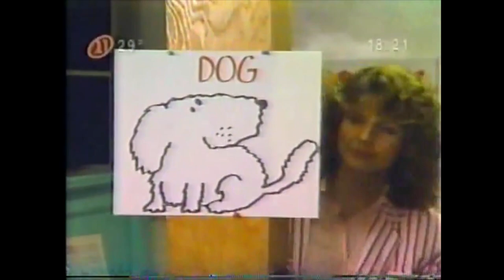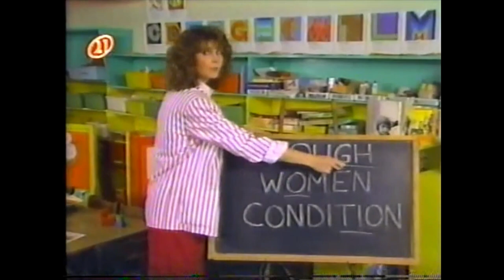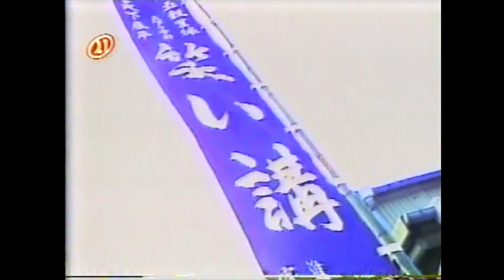Série Acredite Se Quiser | Ep. 009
Acredite Se Quiser (Ripley's Believe It or Not!, de Robert L. Ripley) 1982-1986
Apresentado por: Jack Palance (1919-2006) e Holly Palance
Origem: TV 21
Áudio: Dublado em português pela Herbert Richers. Som um pouco baixo, favor aumentá-lo.

O estranho, o bizarro, o inesperado.

Episódio 009 - Conteúdo:
Jerusalém, Israel:
- O falso túmulo de Absalão,
- Ritual da queima de cabelos de crianças
- O batismo no Rio Jordão
- Os crânios dos monges de São Sabas
- O caminho da Via Crucis
- Os guardiães do Santo Sepulcro  e o ritual do algodão inflamado
- A escadaria do Templo de Herodes onde Jesus comprovadamente andou
Aula de falar rápido na Escola de leilão, Missouri, Kansas City
Cerimônia do riso, no Japão
A banda de um homem só, na Inglaterra
Câmeras de visão noturna
Uma escura caverna em Bornéu
A ferramenta Angus que recorta chapas de automóveis em segundos
O resgate de vítimas de acidentes, nos EUA
A primeira calculadora de Blaise Pascal